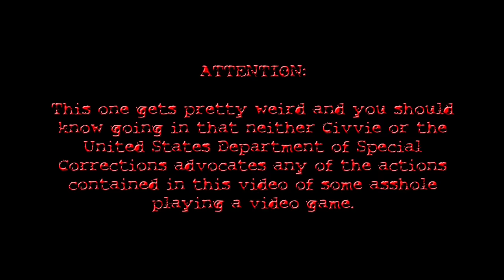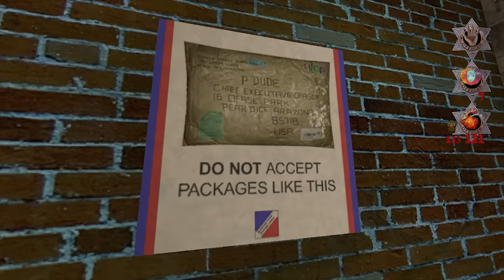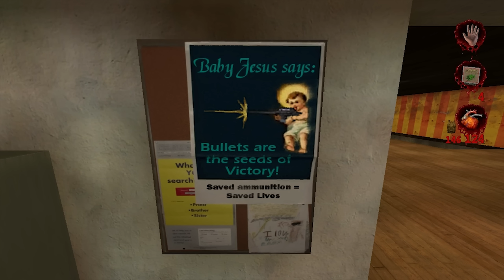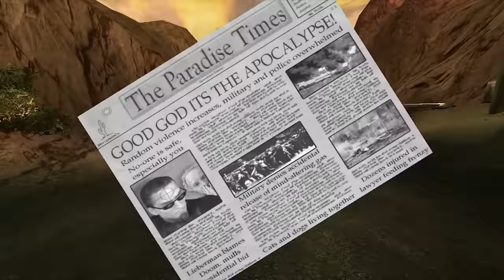Pro Postal - Friday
The epic conclusion to Postal 2's main campaign. Weird stuff happens.